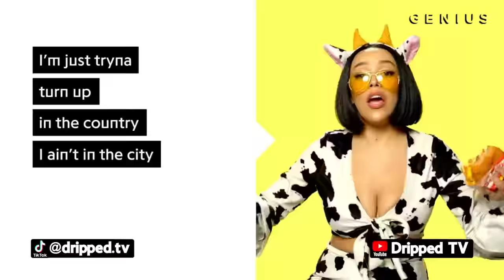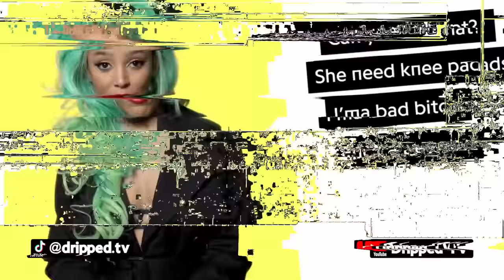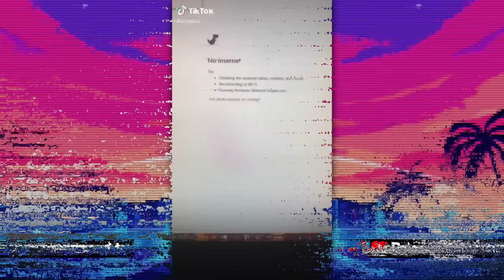DOJA CAT FUNNIEST MOMENTS!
Doja is one of the funniest artists in the game rn and she also bad asf 😂 Comment your favorite clip 👇🏽 Let me know if you guys want part 2!

Follow Doja!